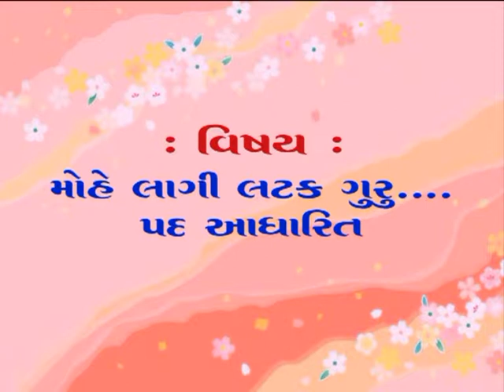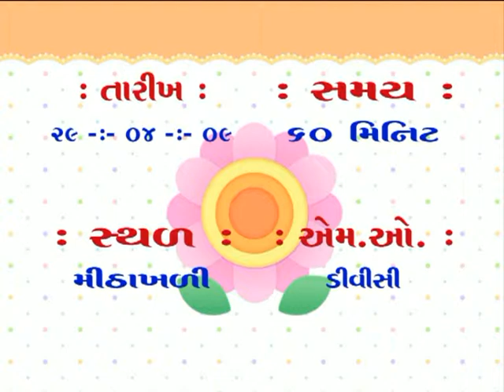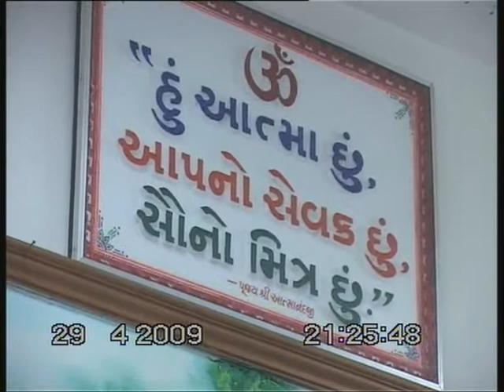Mohe Lagi latak guru adharit Pujyashree